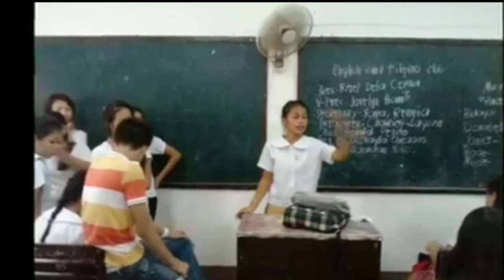HIGH SCHOOL DAYS|BALIK TANAW